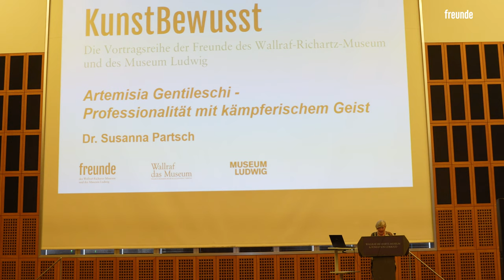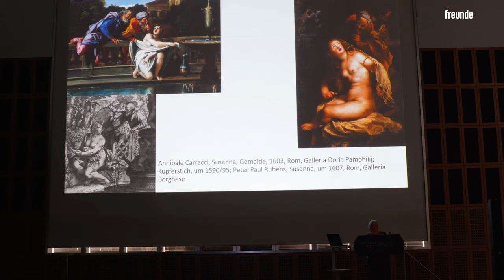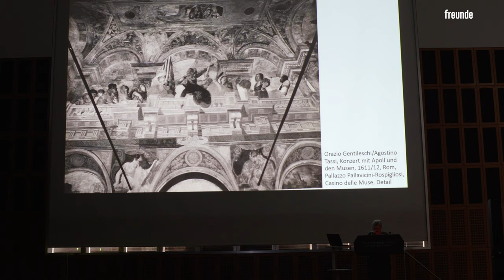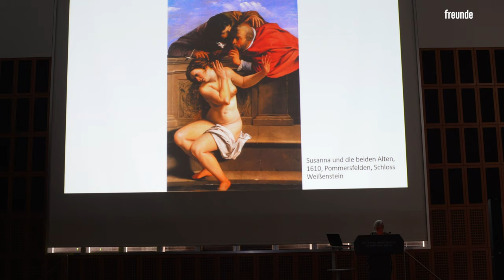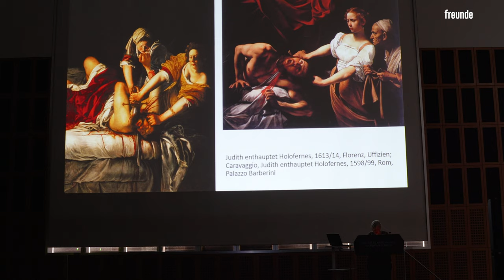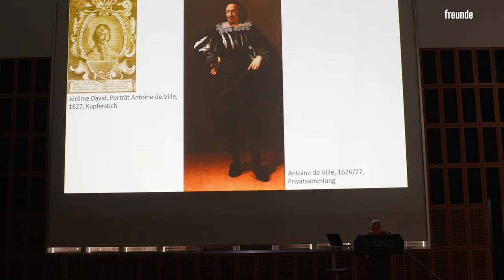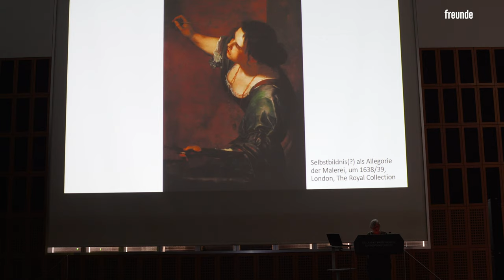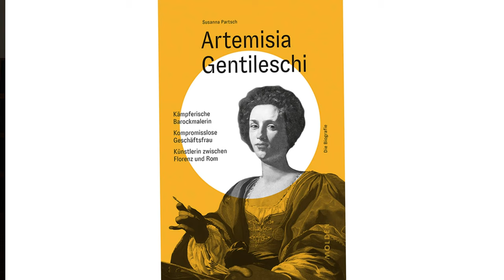KunstBewusst: Artemisia Gentileschi - Professionalität mit kämpferischen Geist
Worum geht’s?

Die römische Barockmalerin Artemisia Gentileschi arbeitete für die Medici in Florenz und malte dort wichtige Werke wie „Judith enthauptet Holofernes“. Sie verkehrte in den Kreisen um den Gelehrten Michelangelo dem Jüngeren, kannte Galileo Galilei und wurde als eine der ersten Frauen in die Florentiner Akademie aufgenommen. Später lebte sie in Rom, Venedig, Neapel und London und schuf dort Werke für verschiedene Herrscherhäuser wie der spanischen und englischen Krone, aber auch für private Auftraggeber. Kürzlich aufgefundene Dokumente erlauben neue Einblicke in ihr Finanzgebaren, aber auch in ihr Privatleben.

Wer ist unser Gast?

Susanna Partsch, geboren 1952 in Bonn-Bad Godesberg, ist promovierte Kunsthistorikerin und lebt seit 1985 als freie Autorin in München. Zu ihren zahlreichen Überblickswerken und Monografien über Kunst zählen auch Bücher über Kunstdiebstahl und Kunstfälschung. Für ihr Buch „Haus der Kunst“ wurde sie 1998 mit dem Deutschen Jugendliteraturpreis ausgezeichnet, drei weitere wurden nominiert, u.a. 2019 „Schau mir in die Augen, Dürer“. Seit 1982 hat sie sich immer wieder mit dem Werk von Artemisia Gentileschi auseinandergesetzt, kürzlich erschien ihre Biografie über die berühmte Barockmalerin. (Artemisia Gentileschi: Kämpferische Barockmalerin – Kompromisslose Geschäftsfrau – Künstlerin zwischen Florenz und Rom, Molden Verlag)